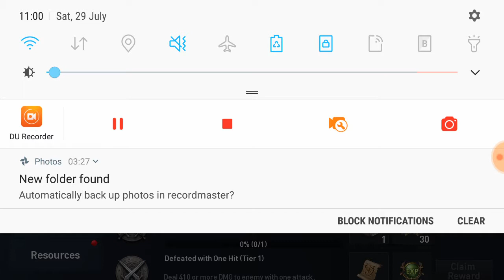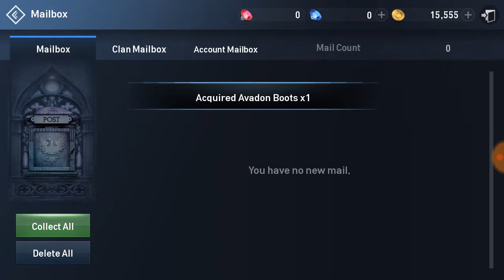Lets Play Lineage 2 Part 1